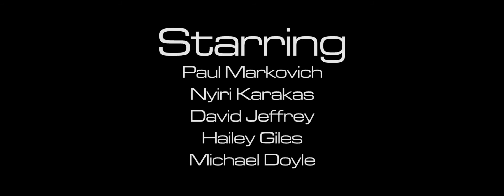Lucid - Trailer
In the distant future, A Man is addicted to reliving old memories of an old lover using a Dream Machine.

Coming 2022

The Film is completed and is being submitted to film festivals.

Director: Karson Pilote
DoP: Mason Buchko

Starring:
Paul Markovich
Nyiri Karakas
David Jeffrey
Michael Doyle
Hailey Giles

Song: Connor MacArthur - Lucid Spoken Version